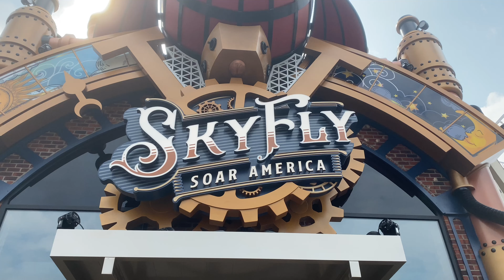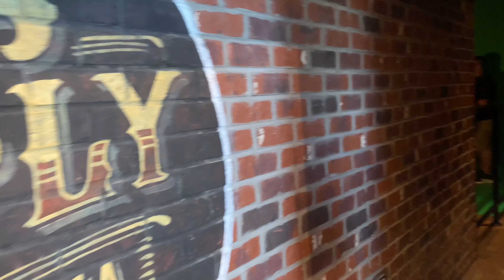Sky Fly Soar America Pigeon Forge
Amusement ride in Pigeon Forge, TN